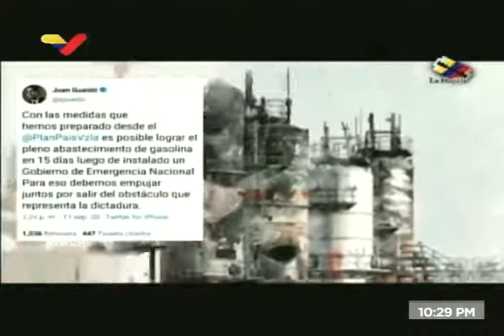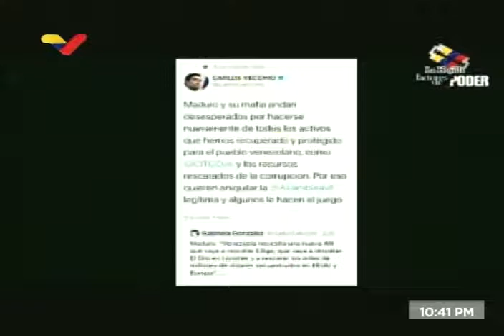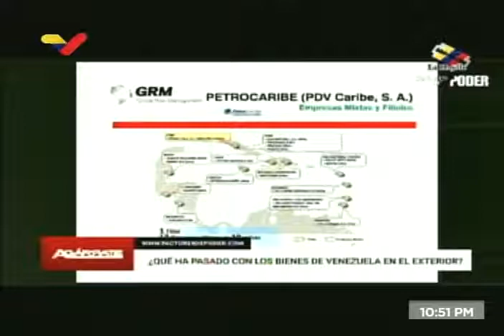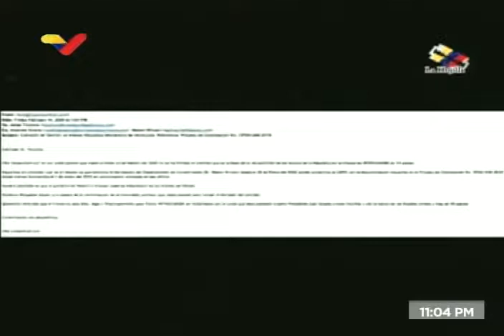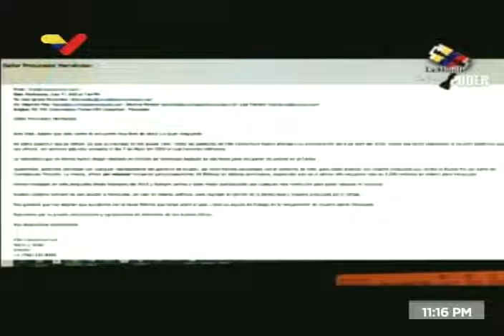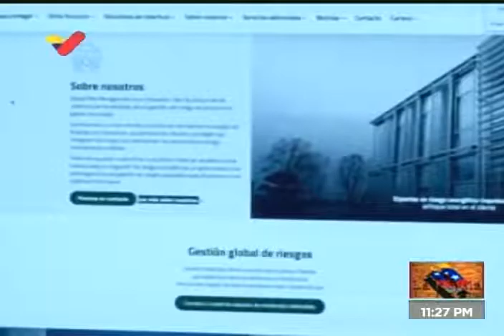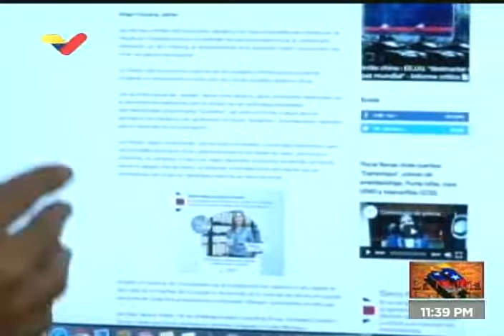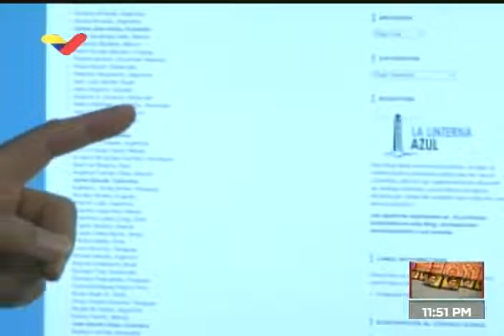La Hojilla 2020.09.15 con Mario Silva